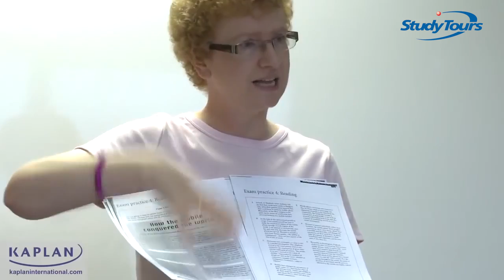English School in Bournemouth Kaplan International Colleges